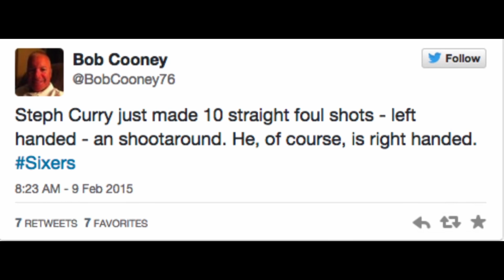Can Steph Curry beat me at left handed free throws?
If this video gets 5000 likes surely the Warriors can't deny me a tryout? Here's some footage of me playing organised basketball
Music while I'm shooting in this vid is by my talented brother Daniel Skinner for our short film "The Pinnacle" on our